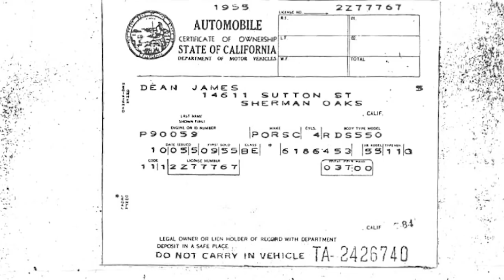Part of James Dean's Porsche Discovered 65 Years After Crash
The legend of James Dean is perhaps larger than his life, which was cut short at the tender age of 24.

Dean is remembered for the handful of films in which he appeared, as well as the promise he showed as an actor. But he was also recognized as an avid racer of cars, and his death in a crash occurred on his way to a race in California.

Dean was driving a Porsche 550 Spyder which, in 1955, cost him $7,000. The legendary vehicle has had a strange journey since its owner’s death, last seen in public in 1960 before being stolen from a locked trailer — never to be heard from again.

That is, until now. Reports have surfaced that a key component of the 550 Spyder has been discovered in rural Massachusetts. According to a press release, the “original and complete transaxle assembly will see the light of day after being stored in a wooden crate and hidden from public view for over 30 years.”

Discovered by a Porsche collector, the assembly is said to be documented with the factory serial number associated with Dean’s vehicle. It is now said to be the only verifiable part of the 550 Spyder that still exists and could be on display and viewable to the public. That’s because the owners may sell it to a museum or collection.

According to Sports Car Digest, the long-ago-stolen chassis has never resurfaced, despite persistent rumors over the years relating to its whereabouts. Likewise, the original engine is thought to be somewhere in California, but has not been seen for decades. That’s why, as the only other permanently traceable component, the discovery of the gearbox assembly is so exciting.

Sept. 30 marked the 65th anniversary of James Dean’s death.